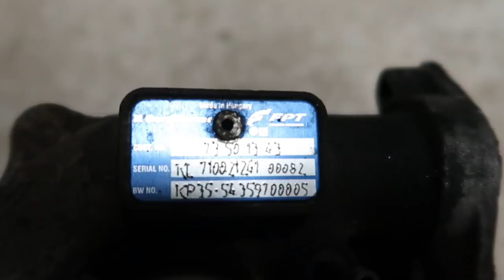TURBO Loncin Reaktywacja / Jedziemy z koksem / Nowe części